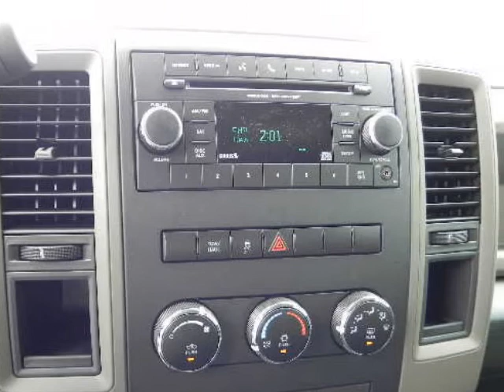2012 RAM 1500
2012 RAM 1500 2WD Crew Cab 5.7 Ft Box Express
Stock Number:
VIN: 1C6RD6KT6CS268461

Randall Noe Chrysler Dodge Jeep presents this 2012 RAM 1500 with just 18 miles. Represented in WHITE and complimented nicely by its GRAY interior.Recently reduced to $26588.Options and Safety Features:Nicely equipped with Child safety door locks, Driver/front passenger multistage airbags, Dual note horn, Electronic stability control, Front seat belt height adjusters, Front seat side-impact airbags, Front/rear side curtain airbags, Tire pressure monitor w/warning lamp.Randall Noe Chrysler Dodge Jeep WE WILL BEAT ANY DEAL! At Randall Noe Chrysler Dodge Jeep our goal is to provide you with an excellent vehicle purchase and ownership experience. For the finest in personal customer service, please contact the Internet Department directly through this website.Also, please note, we take great care to keep our listings up to date, however our inventory changes daily and not all inventory is online. If you do not see what you are looking for, then please call.We look forward to providing you with excellent customer service and welcoming you as a Randall Noe Chrysler Dodge Jeep client.You can reach us at %CGPHONE% or by visiting us